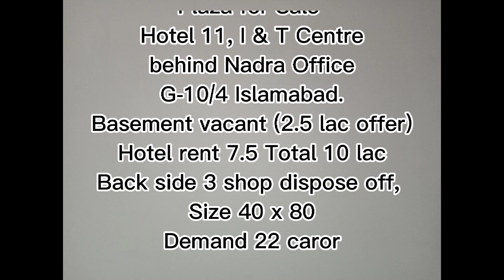Plaza for Sale G-10/4 Islamabad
Plaza for Sale
G-10/4
Islamabad

Further Information
The Blossom Marketing Pvt Ltd